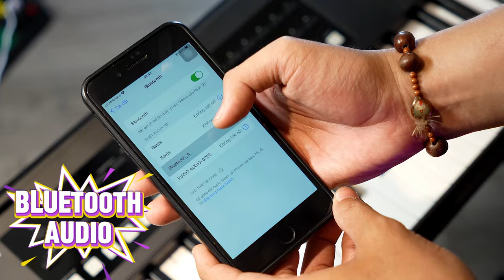OVERVIEW KURTZMAN K160! SIÊU PHẨM ORGAN MỚI - 61 PHÍM LED -CỔNG USB TYPE C -CẢM ỨNG LỰC NHẤN!!!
Đàn Organ Kurtzman K160 dành cho người mới bắt đầu
Đàn organ Kurtzman K160 là dòng đàn organ dành cho người mới bắt đầu với nhiều chức năng đi kèm như : Cảm ứng lực đánh phím (Touch), máy đếm nhịp (Metronome), Trộn tiếng (Double voice), Tăng giảm tone (Transpose), đặc biệt là tính năng Bluetooth Auido & Midi chỉ có ở những sản phẩm cao cấp giúp kết nối không dây với các thiết bị thông minh để tự học đàn và cũng có thể kết nối không dây với các thiết bị âm thanh để biến cây đàn của bạn thành 1 chiếc loa di động (mã PIN: 6688)… Bên cạnh đó đàn organ KURTZMAN K160 còn có 80 bài hát demo, 300 tiếng nhạc cụ và 300 điệu phong phú đa dạng giúp cho các tác phẩm của bạn trở nên sinh động và thú vị.

😍 Hệ thống cửa hàng:
Showroom 1 : 347 ĐIỆN BIÊN PHỦ, PHƯỜNG 4, QUẬN 3, TPHCM
Showroom 2 : 98 BÀNH VĂN TRÂN, PHƯỜNG 7, TÂN BÌNH, TPHCM
Showroom 3: 56/7 TÂN THỚI NHẤT 17 PHƯỜNG TÂN THỚI NHẤT QUẬN 12

🍿 Link Facebook :
Fanpage : minhphungmusic